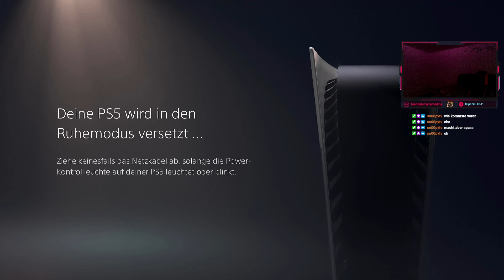Lets Stream -7- Elden Ring /Löwenartiges Scheusal Sieg, Großschwert der Verpflanzung Godrick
Mein erster Lets Stream zu Elden Ring, Charaktererstellung und Anfang in Limgrave.